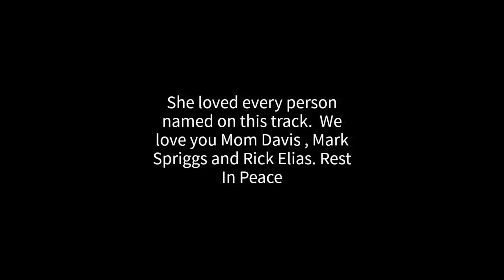San Diego Maritime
written by Craig Bartock and Bob Monroe 1976
Craig Bartock: Guitars, Keyboards and Vocals
Bob Monroe: Bass and Vocals
Ron Pitner: Keyboards
Mark Spriggs: Drums and Laughter
Mike Palazzola: Keyboards

Engineered by: Craig Bartock at Bonita Recording Studio
Vision Live Crew:  Jimmy Cochran/ Alan Kaylor and Loran Sound
Special Guests:
Jewish Mom was played by Bob's Mom Lenita Davis
 Working Girl was played by Sandra Wruck